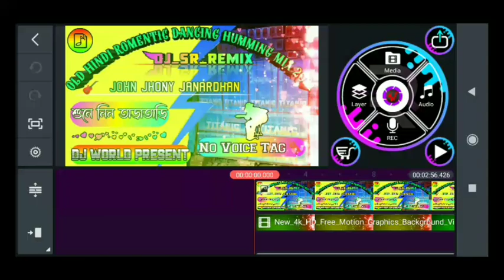Hawaone Ye Kaha - Dj BS Remix।। Watts Humming Dance Mix 2022।।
NOTE- So if I used song lyrics in a fanfiction I'm typing up (no profit, just for my own and my growing fanbases enjoyment) would that be fine?